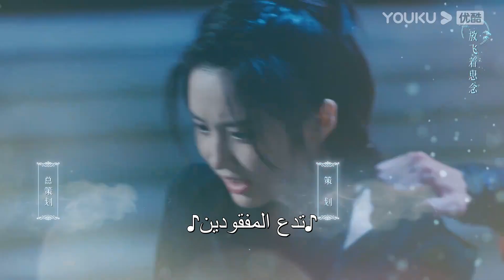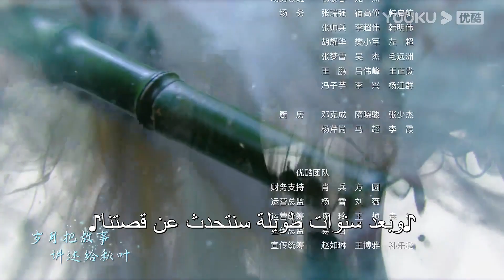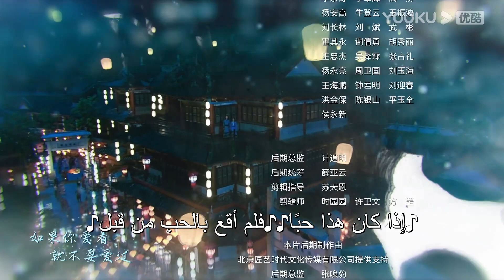"الإخلاص"｜الحلقة 14｜تشانغ هوي ون/وو شي زي/نيو زي فان/تشين فانغ تونغ/تيان لي｜مسلسل تاريخي｜YOUKU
【الإخلاص】مو يان، الفتاة العبقرية التي تلهمت أن تصبح اللص الأول، تهرب إلى الجمهور وتصبح المحتجزة الأنثوية في قصر كاي فنغ، وتصبح عدوا سعيدا مع  تشان تشاو الشهم والعطاء. ويكشف الاثنان عن طبقات من المؤامرة على طول الطريق.

الممثلون: تشانغ هوي ون/وو شي زي/نيو زي فان/تشين فانغ تونغ/تيان لي/تشياو تشين يو/ وانغ زي سوان /لي هونغ يي/تشانغ تشينغ/يو شين تونغ/تشاو دا/مين دونغ يي

الحلقات: 24